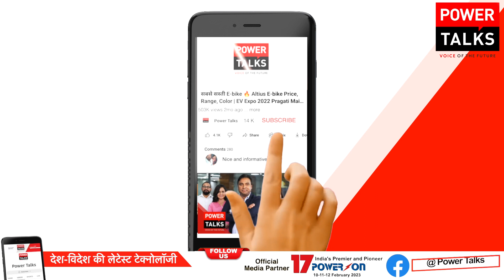ईवी के नाम बजट 2023- EVs will be cheaper as lithium-ion cell machinery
The Union Budget 2023 has removed custom duty on capital goods/machinery for manufacture of lithium-ion cells for use in batteries of electrically operated vehicles (EVs). The move is said to help in reducing the cost of EVs in the country.
 budget 2023 latest news | budget 2023 news | budget session 2023 | budget 2023 india | 2023 budget | budget 2023 live | budget 2023 expectations | EV Industry | EV Budget